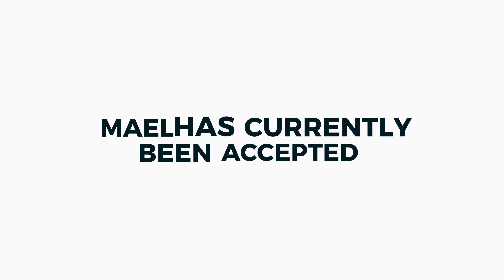Student Success Story - Mael